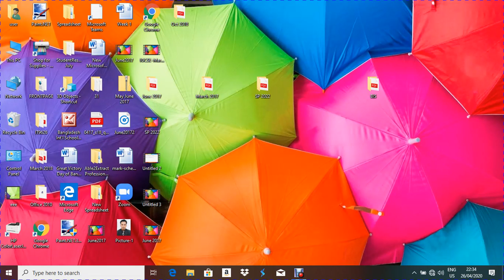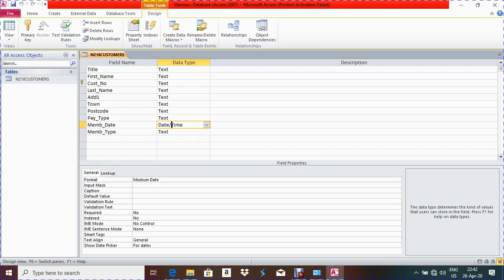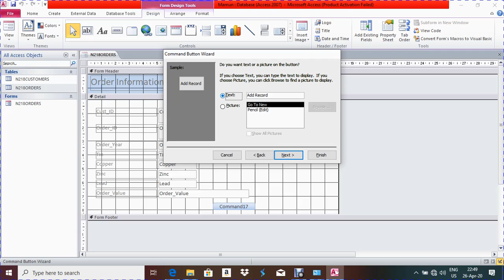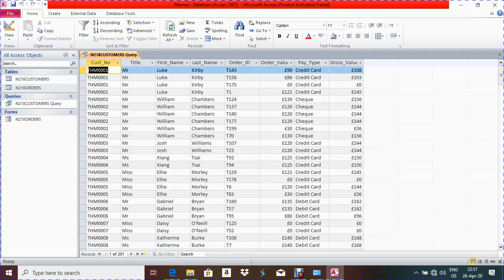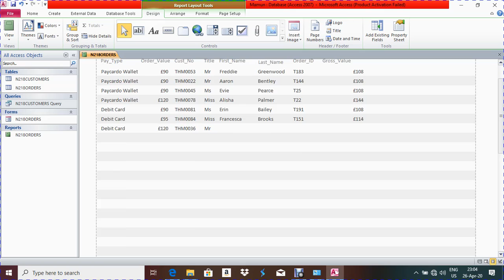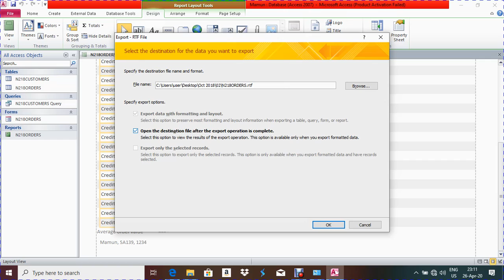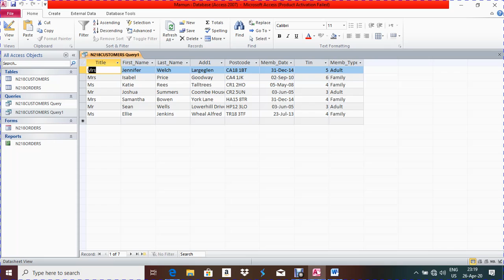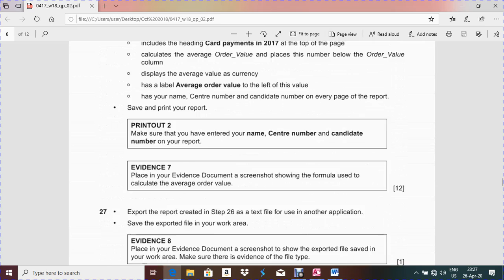IGCSE-ICT-Oct/Nov 2018 Paper2 Database